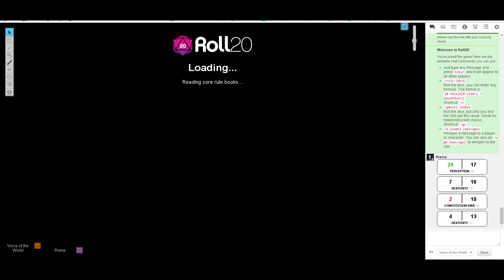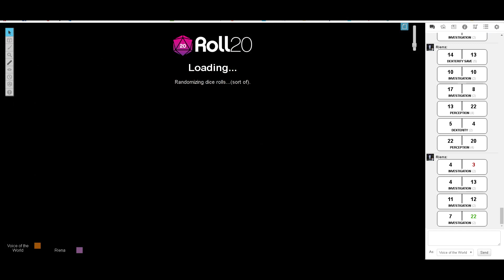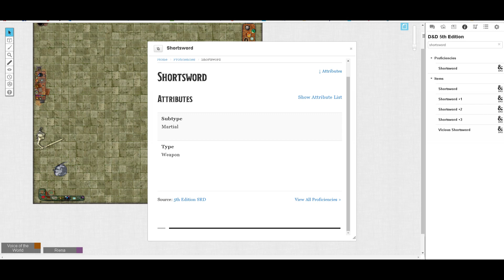The Expendable Crew - Side Quest Riena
In which we teach Riena how to be a rogue.